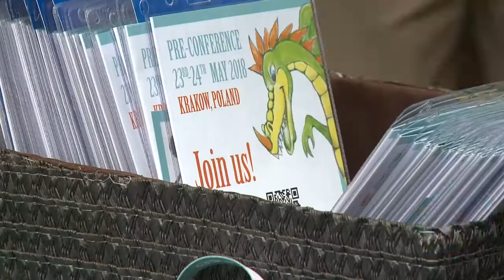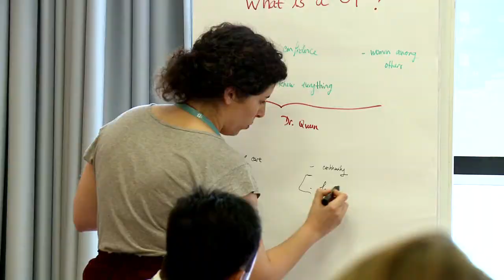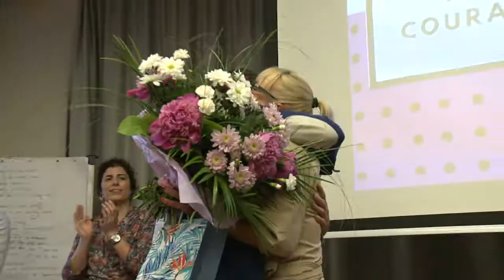Pre Conference Krakow 23-24 May 2018